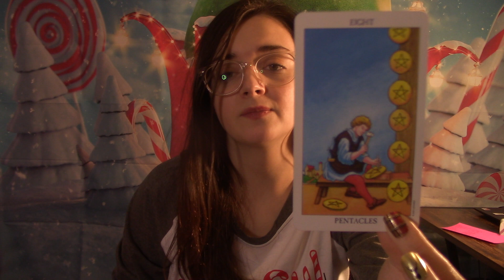Scorpio "Amazing! BUT...You Should Hear This” December 21st - 27th